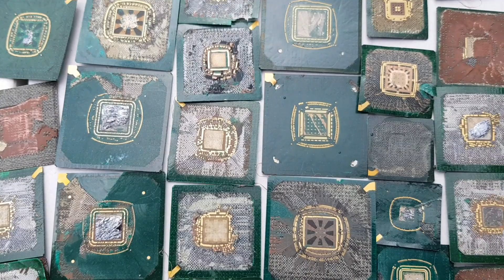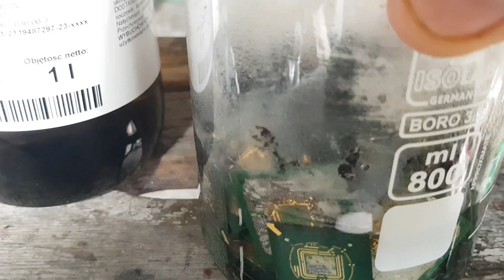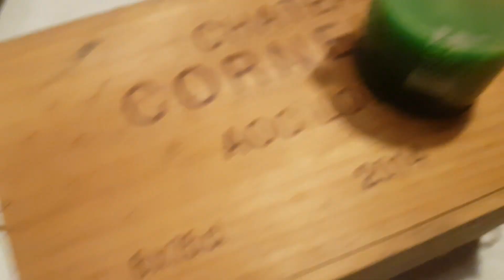1 KG OF GOLD...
If You want, You can recover gold from computer scrap yourself.
Use right away  Aqua Regia to dissolve the gold and use SMB to precipitate gold sand. Smelter them at 1,050 degrees Celsius.
Be careful ! - acid fumes can take you to heaven.